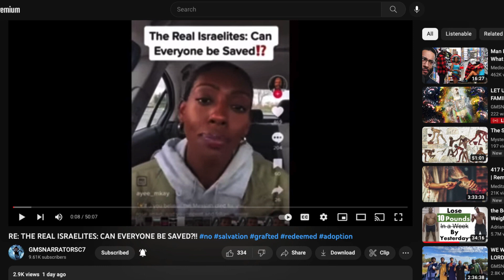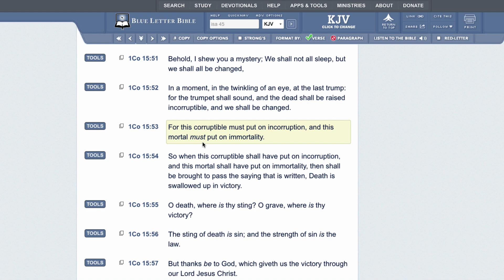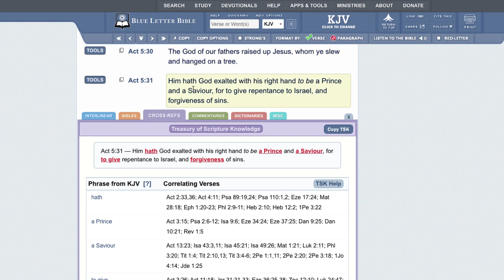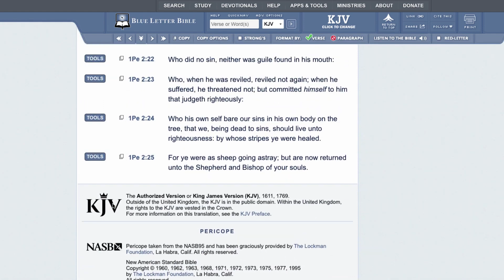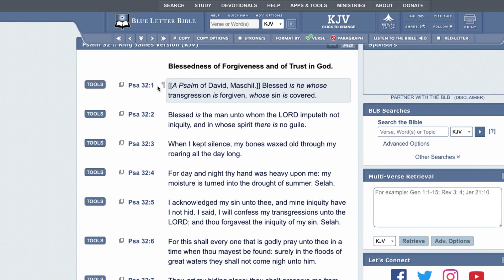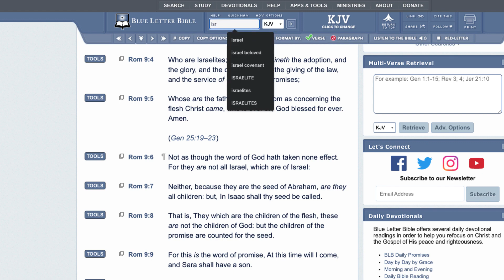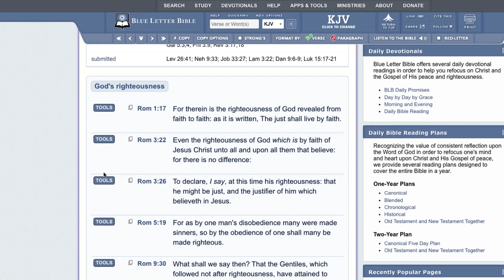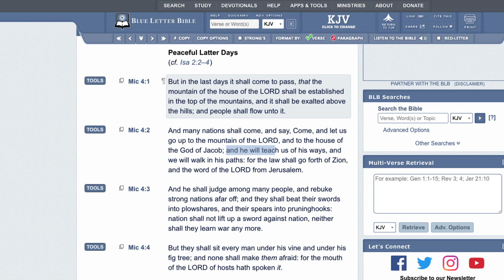RE: THE REAL ISRAELITES: CAN EVERYONE BE SAVED?!!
Repost original channel
KAL HALAL, YAHAWAH BaHa SHAM YAHAWASHI BaHa SHAM RAWCHAA QADASH THAWADAH AHCH RemnantSaved144Ba FOR THE VERY EDIFYING LESSON